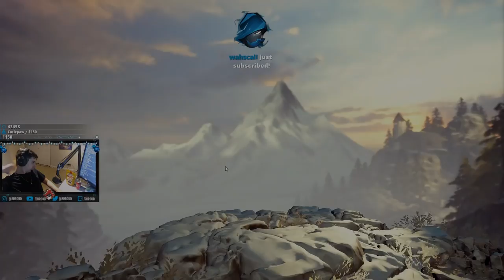THE G36C IS INSANE!